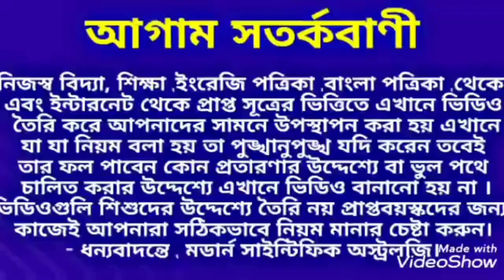আজ মধ্যরাত থেকে নৃসিংহ দেবের কৃপায় ৬ রাশির ৪ টি মহা প্রাপ্তি যোগ ঘটবে।modern_scientific_astrology.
আজ মধ্যরাত থেকে নৃসিংহ দেবের কৃপায় ৬ রাশির ৪ টি মহা প্রাপ্তি যোগ ঘটবে।